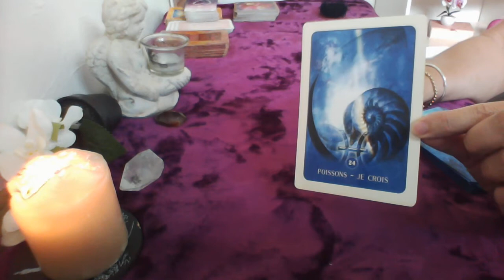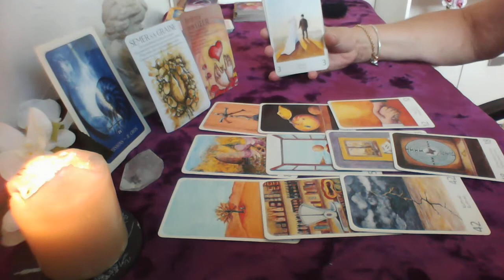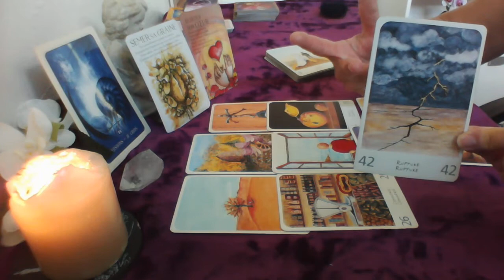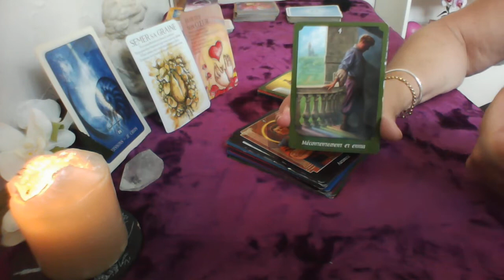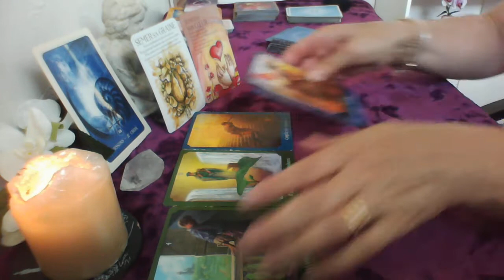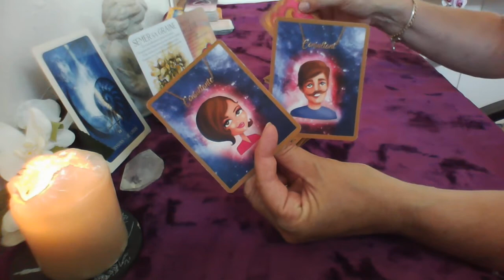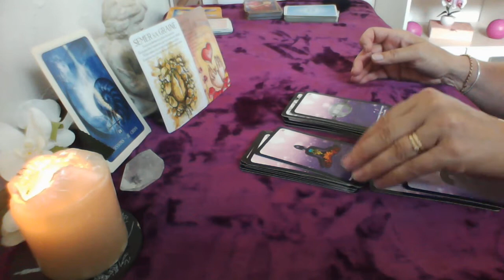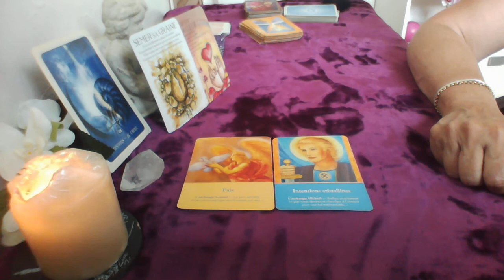Poissons horoscope de juillet 2021 général et sentimental